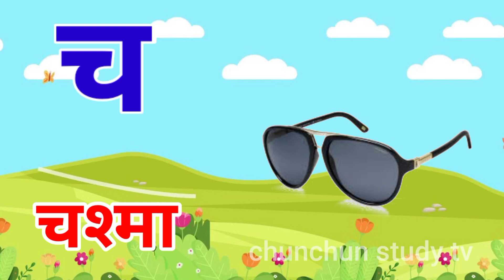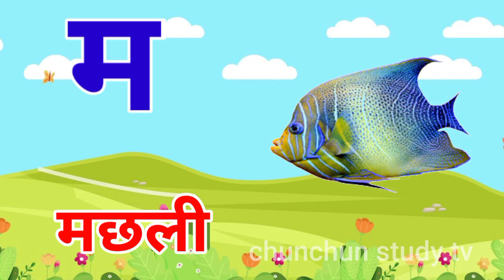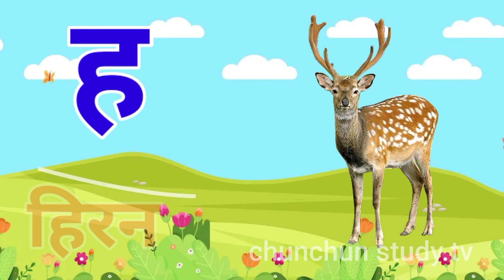अ से अनार, आ से आम, हिंदी वर्णमाला, क से कबूतर, ख से खरगोश हिंदी व्यंजन..